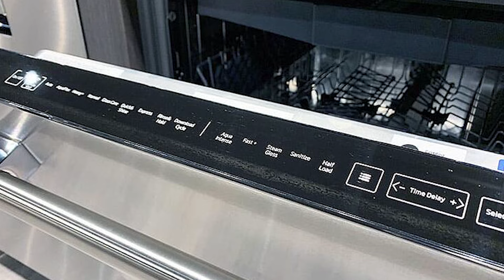The Best Dishwashers of 2022: Our Updated Buying Guide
Download our FREE Dishwasher Buying Guide with honest reviews of all the most popular brands and updates on new tech and trends:

In this video, you will learn about the best dishwashers for 2022 that are available right now. You will see their best features, prices, reliability, and a few problems. In the end, you will know which available dishwasher may be right for you.

It depends on what you are looking for and what's available. The good news is you have options, just not in Bosch or Miele.

Many of the lesser-known brands produce good dishwashers. The Profile has mold protection, 42 dB quietness with a grinder, and bottle and silverware washes.

Beko is 39 dB with separate sprays and cycles for baked-on dishes. LG is off the charts reliable with decent cycles. All are good options.

Instead of that G 7000 Miele at $1,499-$2,999, buying a quieter Profile or Beko model for less might not be that bad. At least for now.